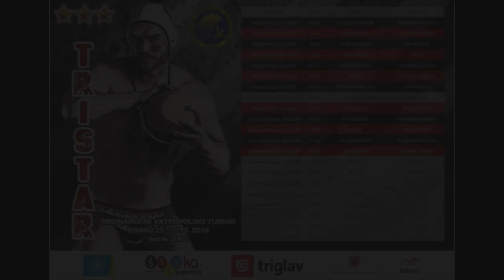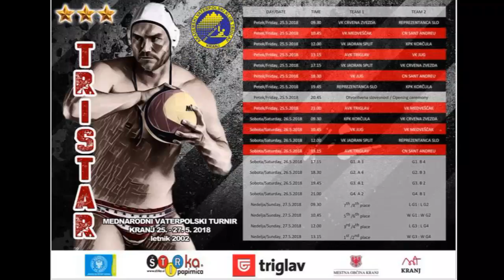TRISTAR VK Jadran Split - KPK Korčula